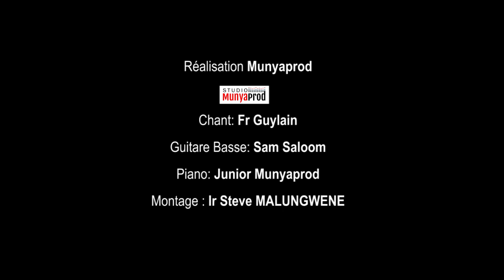DIEU TOUT-PUISSANT-Guylain Kai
Suivez Nous ;